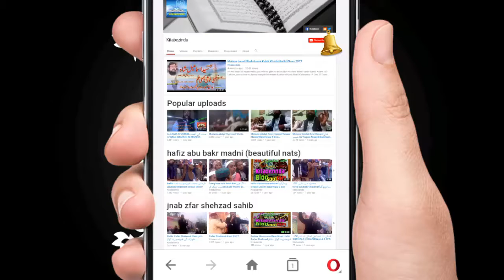Hafiz Zaheer Farooqi Naat 2018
Hi my dears,I am here with this new Naat by Hafiz Zaheer Farooqi.
HAFIZ ZAHEER FAROOQI IS THE VERY FAMOUS NAAT KHAN OF PAKISTAN.He has beautiful voice for every Naat and Hamd.Hafiz zaheer faroqi sahib came in KABIRWALA.in 7 Sep 2018 on KHATME NOBUWWAT CONFERENCE KABIRWALA NEAR BAGI KOTHI.

More Naats By Hafiz Zaheer Farooqi